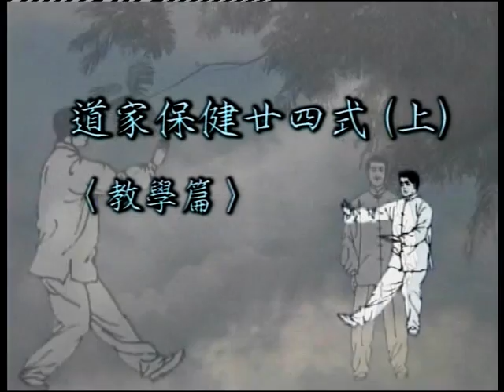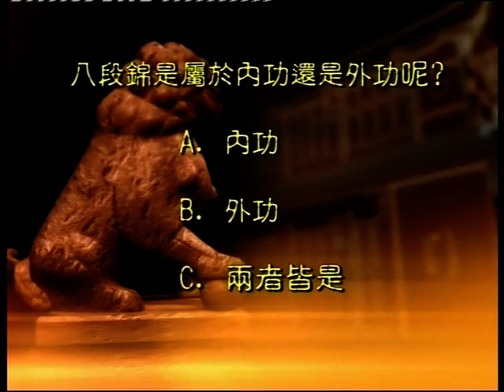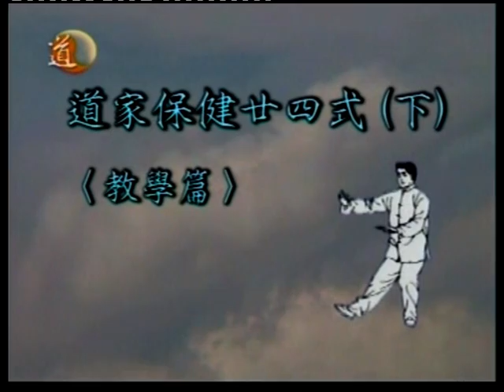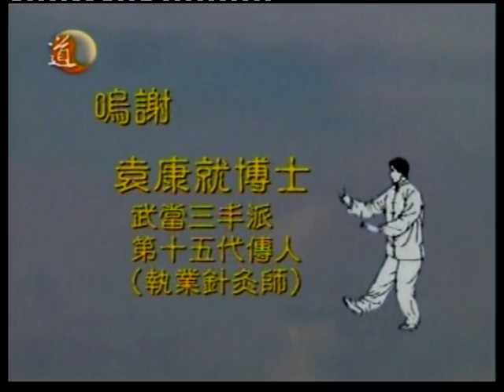袁康就博士《養生修談》之道家保健廿四式 2004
蓬瀛仙館道通天地《養生修談》第六至七集

袁康就太極內丹學會
The Tai-ji, Inner Alchemy and Kungfu Practice of Master YUEN Hong-chau